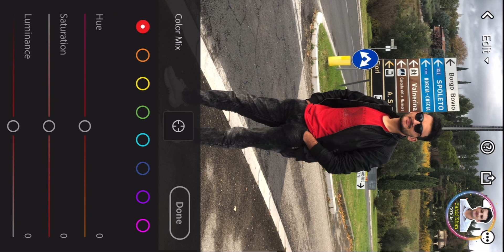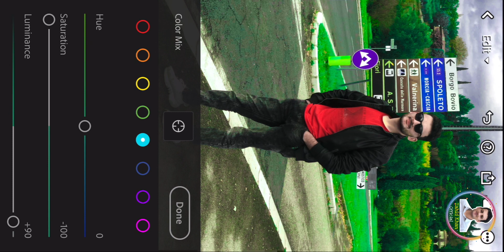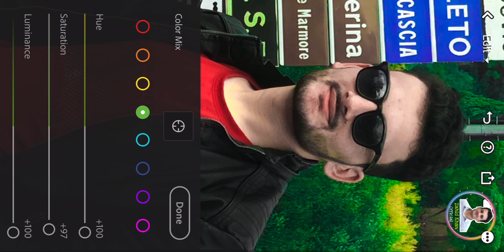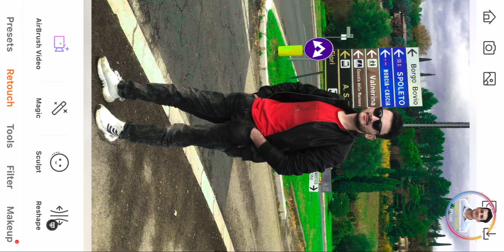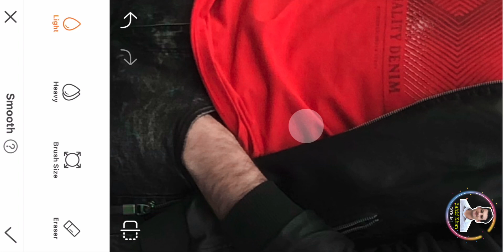How to Edit Picture on Light Room And AirBursh New Video | 2022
How to Edit a Picture on Light Room And AirBursh New Video  | 2022

Insta Account: I'm on Instagram as zahidkhanx8.